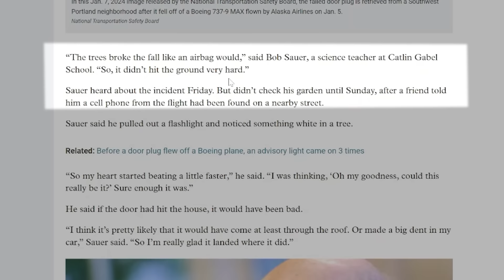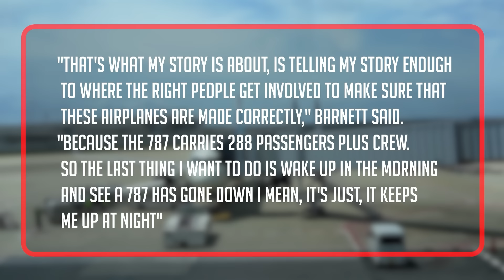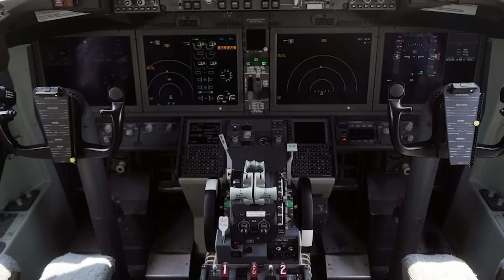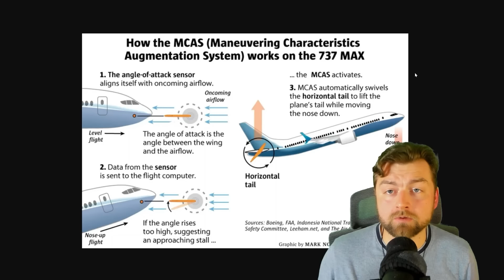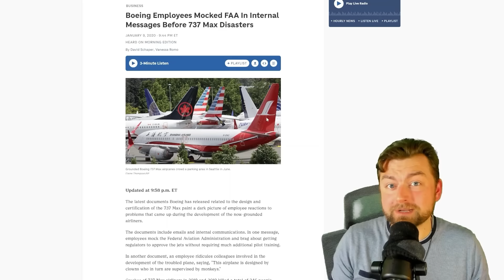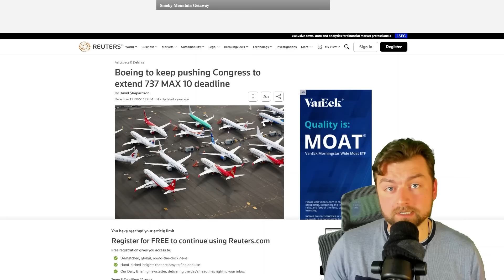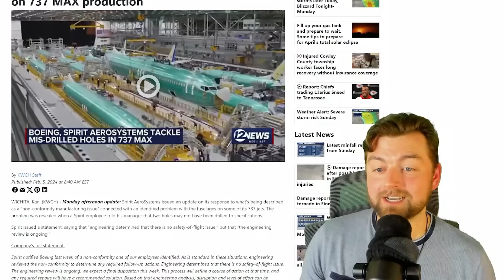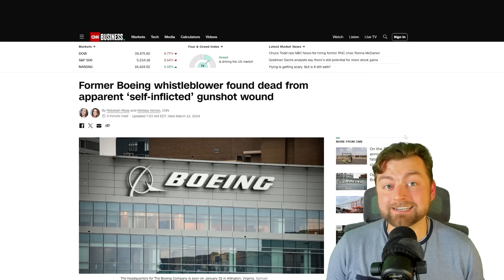A Decade of Lies, Coverups, and Disasters at Boeing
Over the past half decade it seems that the once venerable aviation giant Boeing has fallen into a state of apathy typically reserved for industries in autocratic corrupt regimes. Disaster after disaster has occurred all because a company wanted to save a quick buck. and now everything is falling apart